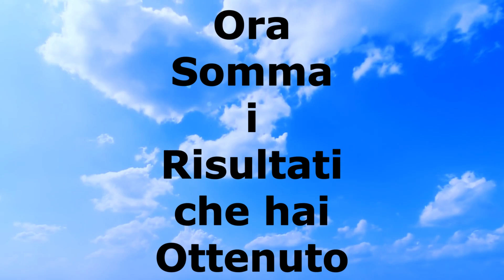Test - È un Narcisista Overt o Covert?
Con questo Test prova a capire se vicino a te c'è un narcisista Overt o Covert.
Non dovrai fare altro che proseguire nei quesiti che ti propongo segnandoti i rispettivi punti di ciascuna risposta alle 9 domande, sommando i risultati di ogni domanda.
Al termine, delle domande esamina i risultati a seconda del punteggio che
hai realizzato.